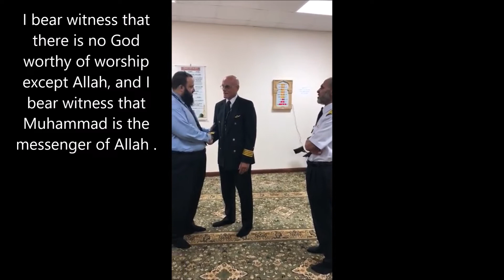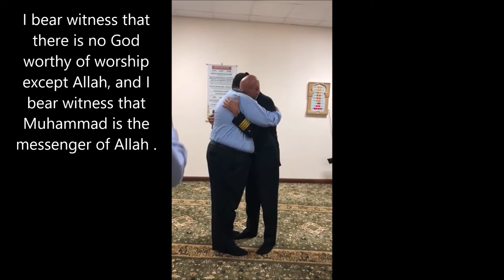Italiensk pilot konverteret til islam